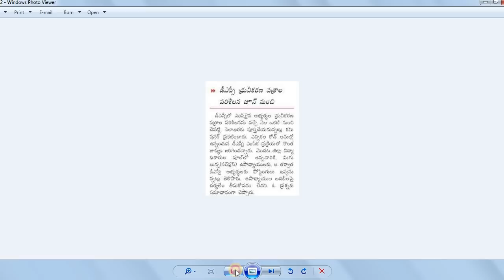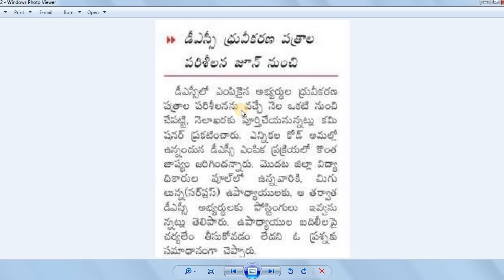DSC 2018 Certificate Verification||జూన్ నెలలో డిఎస్సీ 2018 ధ్రువీకరణ పత్రాల పరిశీలన by Bhaskars Area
జూన్ 1న చేపట్టి నెలాఖరు కల్లా పూర్తి చేస్తారు
ఎన్నికల కోడ్ ఉన్నందున డీఎస్పీ ప్రక్రియలో జాప్యం
మొదట సర్ ప్లస్ ఉపాధ్యాయులకు తర్వాత డీఎస్సీ అభ్యర్థులకు పోస్టింగ్